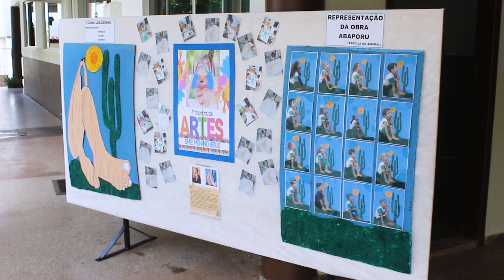ESCOLA MENINO JESUS PROMOVE 1ª MOSTRA DE ARTES COM PINTURAS REALIZADAS POR ALUNOS